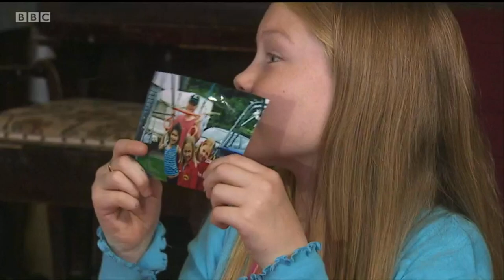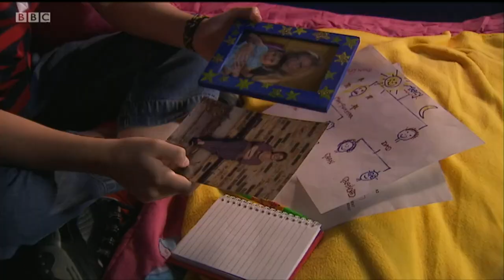Series 2 episode 11